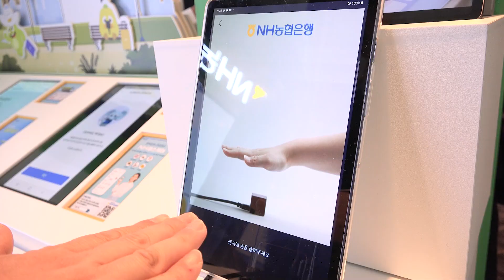"핀테크, 금융의 경계를 허물다” 코리아 핀테크 위크 2022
9월 28일(수)부터 9월 30일(금)까지 3일간
코리아 핀테크 위크 2022(Korea Fintech Week 2022)가
온국내외 핀테크 기업과 핀테크 전문가들이 참여하는
온·오프라인으로 동시에 개최됐습니다.

[ 9.28.수 ]
 • 코리아 핀테크 위크 2022의 개최를 알리는 개막식을 시작으로
   2022년 핀테크 정책을 듣다(정책설명회)를 진행

 • 핀테크 협업 성공사례와 핀테크 기업 해외진출 세미나를 개최하고
   핀테크 기업과 금융회사의 협업 활성화 및 해외진출을 위한 행사 진행

[ 9.29.목 ]
 • 디지털 전환 및 혁신 등 국내외 전문가들이 참여하는
   핀테크 관련 다양한 주제별* 세미나 개최
* 디지털 금융 관련 정책방향, 데이터, 디지털 전환의 시대, 금융보안,
   클라우드, 핀테크 혁신 성장 전략

 • 핀테크 기업 투자 활성화*를 위한 프로그램을 진행
* 핀테크 기업 IR 경진대회, 네트워킹 밋업

[ 9.30.금 ]
 • 청소년, 취업준비생, 핀테크 스타트업 등을 대상으로
    맞춤형 취업·투자 상담회와 금융뮤지컬 및 혁신적이고
    참신한 아이디어를 시상하는 프로그램 진행

코리아 핀테크 위크 2022 홈페이지는 메타버스 전시관, 교육관, 체험관 등 다양한 디지털콘텐츠를 마련하여 누구나 관람이 가능합니다.